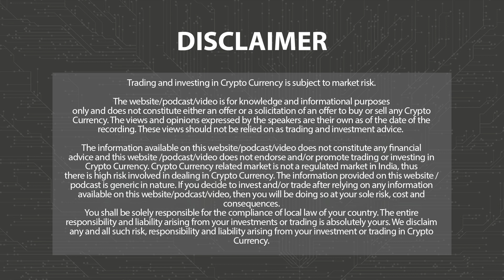EY Introduces Ethereum-based Blockchain Solution | Web3 | 3.0 TV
3.0 TV is a news channel which gives you the latest news on blockchain and cryptocurrency on a daily basis which include Bitcoin (BTC), Ethereum, LUNA, UST, DogeCoin, etc. We also give information related to NFTs, Metaverse, crypto scams and other educational information.

Accounting firm EY has introduced a blockchain system based on Ethereum